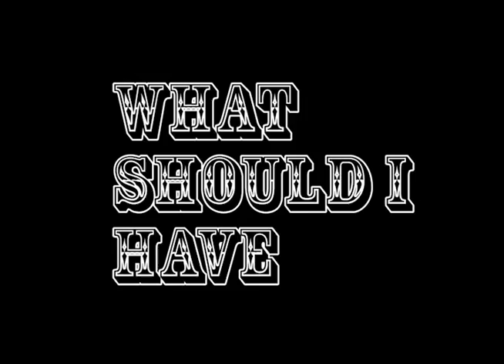LVVP vol. 10 - silent movie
Silent movies are supposed to be out of focus right? That's part of their charm.